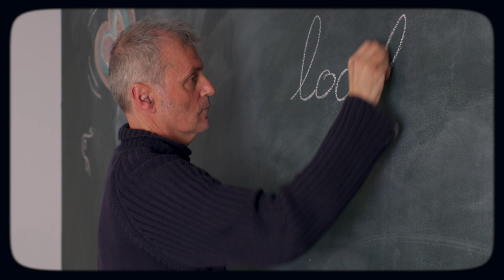10 horitzons de pau - 8 Món local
Per celebrar el nostre 40è aniversari i alhora encarar els nous reptes que planteja el segle XXI, hem preparat 10 càpsules de vídeo que plantegen 10 horitzons per avançar cap a una cultura de pau.